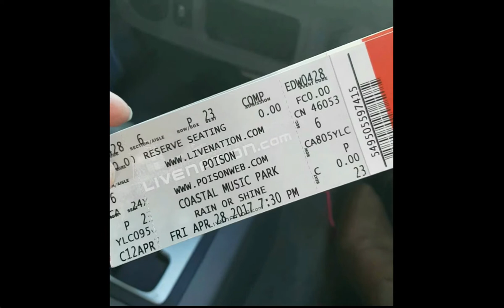🎥 SIREN VLOG: Cock Rock Weekend w/ Jackyl Poison Skid Row Winger 🎥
Siren Kimmie gets her hairspray on, and heads out for a weekend of cawk rawk hair metal!  Jackyl, Poison, Winger and Skid Row... Dancing, chilling on the lawn, people watching!  The 80s are alive and well in North Carolina kiddies!!! xoxo